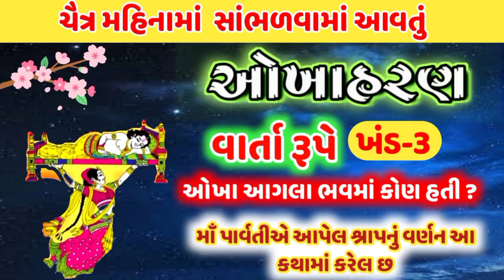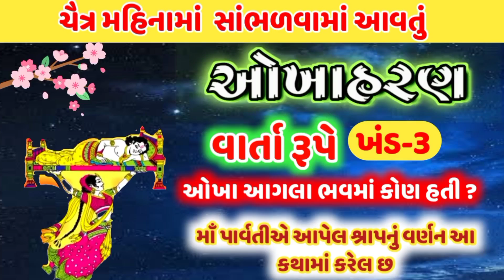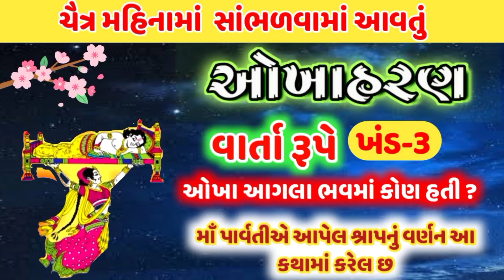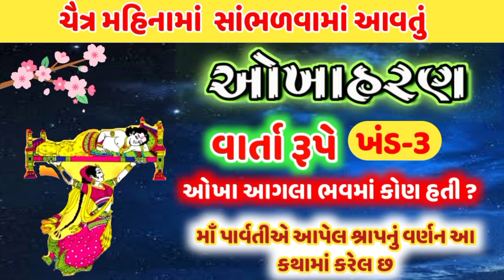ચૈત્રમાસમાં સાંભળવામાં આવતું ઓખાહરણ ખંડ-3(વાર્તા રૂપે)ઓખા આગલાભવમાં કોણ હતી Okhaharan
ચૈત્ર મહિનામાં સાંભળવામાં આવતું ઓખાહરણ કડવા - 1થી 31(લખાણ સાથે) ! Okhaharan in gujrati @gujjuparivar
ચૈત્ર મહિનામા સાંભળવામાં આવતુ ઓખાહરણ ભાગ-1 કડવા-1 થી 31 || Okhaharan In Gujarati  2024 @gujjuparivar
ચૈત્ર મહિનામા સાંભળવામાં આવતુ ઓખાહરણ કડવા-1 થી 31 ! Okhaharan In Gujarati || Okhaharan 2023 @gujjuparivar
Okhaharan
Okhaharan in Gujarati
okha haran
Okhaharan with lyrics
Okhaharan kadva 1 to 31
Okhaharan part 1
જય શ્રી કૃષ્ણ મિત્રો 🙏🙏
આ વીડિયોમાં ...
ચૈત્ર મહિનામાં સાંભળવામાં આવતું ભટકવી પ્રેમાનંદ કૃત ઓખાહરણની કથા સાંભળશો આ કથા સાંભળવાનો ચૈત્ર મહિનામાં ખૂબ મહિમા છે જ્યારે મા પાર્વતીએ ઓખાને શ્રાપ આપ્યો કે તું મીઠાની કોઠીમાં ઓગળી જઈશ અને તારું આગલો જન્મ રાક્ષસ સ્કૂલમાં થશે ત્યારે ઓખા એ આજે જે કરી અને શ્રાપ માંથી મુક્ત થવા કહ્યું ત્યારે માતા પાર્વતીએ વરદાન આપ્યું તારો જન્મ ભલે રાક્ષક સ્કુલમાં થાય પરંતુ તારા વિવાહ  રાજકુળ માં થશે આમ ઓખા ને મીઠામાં સંતાઈ જવાથી લઈ અને અનિરુદ્ધ સાથે તેના વિવાહ થવા સુધીની સુંદર કથા કડવા ના રૂપમાં આ વીડિયોમાં સાંભળશો ચૈત્ર માસમાં ઓખાહરણ સાંભળવાથી તાવ એકાંતરીયો દરિયો ટાઢીયો ભૂત પ્રેત બાધા ભય  પાસે પણ નથી આવતા આવો મહિમા છે ચૈત્ર મહિનામાં ઓખાહરણ વાંચવાનું કે સાંભળવાનો તો મિત્રો આ વીડિયોમાં ઓખાહરણની સુંદર કથા સાંભળવી તમને ખૂબ જ ગમશે જો આ ચેનલ પર તમે પહેલીવાર વીડિયો જોઈ રહ્યા છો તો ચેનલને સબ્સ્ક્રાઇબ કરી બાજુમાં બેલ આઇકન ને પ્રેસ કરી દેજો જેથી આપણા આવનાર દરેક નવા વિડીયોની નોટિફિકેશન તમને મળતી રહે જે બિલકુલ ફ્રી છે ધન્યવાદ
ચૈત્ર માસ માં નિત્ય ઓખાહરણ સાંભળવાથી આખું વર્ષ તાવ,એકાંતરિયો,તાથીયો,જવર,ભૂત,પ્રેત પાસે પણ નથી આવતા એવું ભગવાન શ્રી કૃષ્ણ નું વરદાન છે ઓખાહરણ👇
ઓખાહરણ ભાગ-1 કડવા 1 થી 31

 • ચૈત્ર મહિનામા સાંભળવામાં આવતુ ઓખાહરણ ...
ઓખાહરણ ભાગ-2 કડવા 32 થી 63

 • ચૈતરમાસમાં સાંભળવામાં આવતું ઓખાહરણ ભા...
ઓખાહરણ ભાગ-3 કડવા 64 થી 93

 • ચૈત્ર માસમાં સભળવામાં આવતું ઓખાહરણ ભા...
આ દરેક કથા સાંભળવા બ્લુ લિંક પર ક્લિક કરીને કથા સાંભળી શકો છો જો વિડિઓ ને like share coment કરી ચેનલ પર નવા છો તો ચેનલ subscrib કરી બાજુમાં ball icon પ્રેસ કરી દેજો જે બિલકુલ ફ્રી છે ધન્યવાદ
gujju parivar Okhaharan,Okhaharan part 1 kadava 1 to 31,mahakavi premanand krit,Okhaharan Gujrati,Okhaharan part 1 with lyrics
 ચૈત્ર મહિનામાં સાંભળો ઓખાહરણ
ચૈત્ર મહિનામાં સાંભળવામાં આવતી ઓખાહરણ ની વાર્તા ઓખાહરણ ની કથા 2024
ચૈત્ર માસ 2024
ભટ્ટ કવિ પ્રેમાનંદ કૃત ઓખાહરણ ઓખાહરણ ની વાર્તા ગુજરાતીમાં ચૈત્ર મહિનામાં સાંભળવામાં આવતી કથા
ઓખાહરણ ગુજ્જુ પરિવાર
ચૈત્ર માસમાં સાંભળવામાં આવતી કથા
ચૈત્ર માસના અધ્યાય
ઓખાહરણ નું આખ્યાન
હનુમાન જયંતી 2024
રામ નવમી 2024
હનુમાન જયંતિ ક્યારે છે
રામ નવમી ક્યારે છે
ચૈત્ર માસનું મહાત્મા
 ચૈત્ર માસમાં આવતા તહેવારો
ચૈત્ર માસની એકાદશી ક્યારે છે
ચૈત્ર માસના દરેક તહેવારો નું લિસ્ટ
 ચૈતર માસ ની વાર્તા
 ચૈત્ર માસની કથા
આખું ઓખાહરણ
સંપૂર્ણ ઓખાહરણ
કવિ પ્રેમાનંદ ભટ્ટ કૃત આખ્યાન
કવિ પ્રેમાનંદ એ રચેલી રચના ગુજરાતીમાં
સંપૂર્ણ ઓખાહરણ ગુજરાતીમાં
 આખું ઓખાહરણ
ઓખાહરણ ના બધા જ કડવા એક વીડિયોમાં
ઓખા રાણી ની કથા
ઓખા અનિરુદ્ધ ની કથા
ઓખા નું આખ્યાન
કુલ કડવા 1 થી 93  કથા સ્વરૂપે
ઓખા હરણ કથા સ્વરૂપે
ઓખા હરણ વાર્તા સ્વરૂપે
ઓખાહરણ સાંભળવા નો મહિમા
 શ્રી કૃષ્ણ અને શિવજીનું યુદ્ધ
ઓખા ની ઉત્પત્તિ
 બાણાસુરન ઉત્પાતોનું દર્શન
ઓખાને મા પાર્વતીએ વરદાન આપ્યું
 ઓખા પોતાના આગલા ભવમાં કોણ હતી
 ઓખાને સ્વપ્નમાં દર્શન અને ચિત્રલેખા નું દ્વારિકામાં આગમન
અનિરુદ્ધના ઓખા સાથે ગંધર્વ લગ્ન અને યુદ્ધ
અનિરુદ્ધ ની અંબિકા સ્તુતિ અને વરદાન પ્રાપ્તિ
શ્રી કૃષ્ણનું ક્ષણિક પૂર્વગમન
સોણીકપુરમાં યુદ્ધનો સમારંભ
શ્રી કૃષ્ણ અને જવરનો સંવાદ
શંકર સાથે શ્રીકૃષ્ણનું યુદ્ધ
માર્કડે કૃત હરિહર સ્તોત્ર
કાર્તિક સ્વામીનું યુદ્ધમાંથી ખસી જવું
 અનિરુદ્ધ ની નાગ પાચ માંથી મુક્તિ
okhaharan gujarati ma
okhaharan book in gujarati
okha haran bhag 1
okha haran story in gujarati
okha haran gujarati movie
okhaharan gujarati with lyrics
ઓખાહરણ ગુજરાતીમાં
okhaharan story in gujarati Lakhan sathe
okha haran gujarati